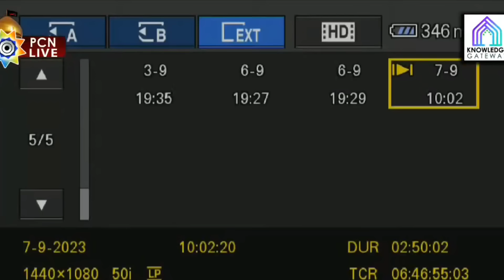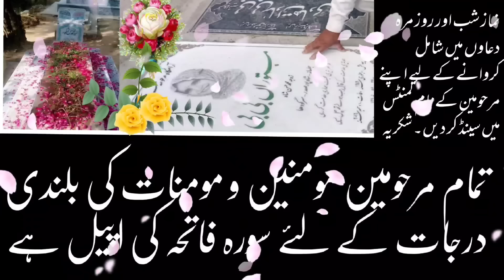majlis Chehlum Imam Hussain | allama shahenshah hussain naqvi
majlis Chehlum Imam Hussain | allama shenshah hussain naqvi
shahenshah hussain naqviallama shahenshah naqvimaulana shahenshah naqviimam ali naqi tvallama syed shahenshah hussain naqvi majlis 2023Live arbeen majlis shenshah hussain naqvi Live majlis todayLive majlis allama shahenshah hussain naqvi todayshahenshah naqvi majlismaulana syed shahenshah hussain naqvi majlis 2023Chehlum juloos karachi 2023